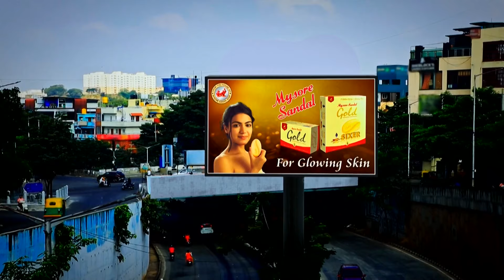Ramachari | Ep. 686 | Full Episode | Vyshaka reveals the harsh truth | 18 Sep 24 | Colors Kannada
After being humiliated by her husband and the household, Vyshaka drops a bombshell, claiming that Narayanachar has a second family and should also face punishment from the family.

STAR CAST: Rithvik Krupakar, Mouna Guddemane

Ramachari who hails from a family of priests is embroiled in a clash with Charuatha, from the prestigious Manyata Builders. With her ego hurt she decides to avenge the insult by ruining his peace of mind and decides to use love as a tool to win him over. Ramachari is the story of their entangled lives, watch their story unfold.

Lean back and watch the videos of your favourite show here: PLJRM1-EkjJa4xl1TTx-5RFQDBzkcLiKyk